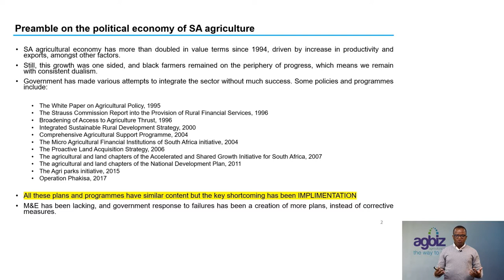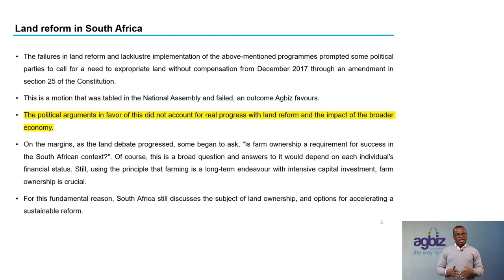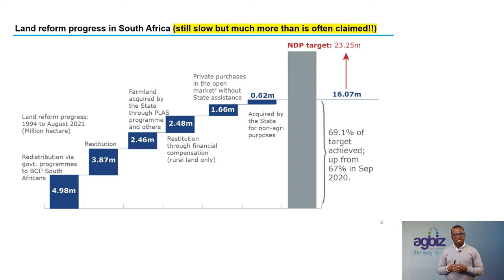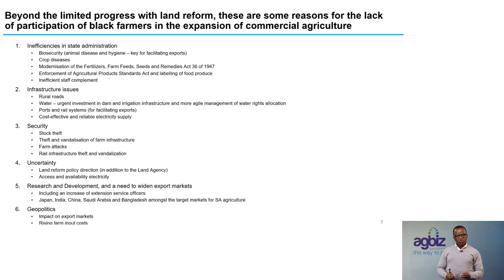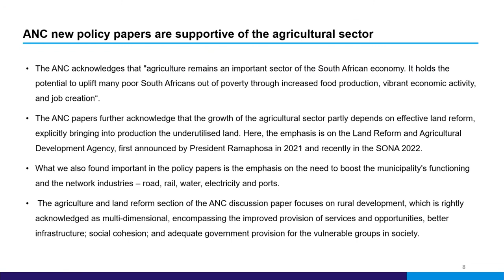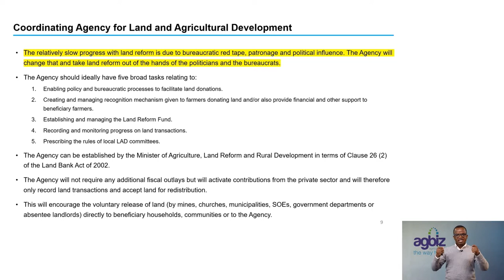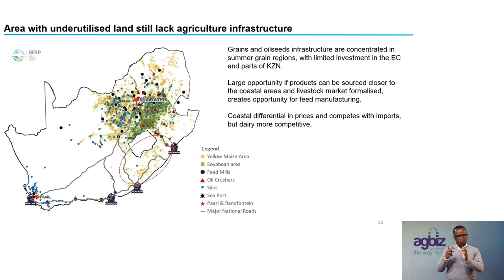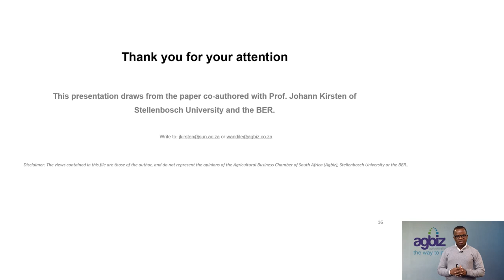How to broaden farm ownership for successful transformation in SA agriculture. | Wandile Sihlobo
Agricultural Business Chamber of South Africa (Agbiz) Chief Economist, Wandile Sihlobo, delivered a keynote address at Large Herds S.A. Conference in KwaZulu-Natal on 07 June 2022. The address focused on  the topic of How to broaden farm ownership for successful transformation in South African agriculture. The presentation is based on a paper co-authored with Professor Johann Kirsten of Stellenbosch University. For background, one of the dominant questions in South Africa's agricultural policy since the dawn of democracy is the need to accelerate land reform to ensure the inclusion of black farmers in the sector. The failures in this attempt prompted some political parties to call for a need to expropriate land without compensation from December 2017 through an amendment in section 25 of the Republic of South Africa constitution. This is a motion that was tabled in the National Assembly and failed. On the margins, some began to ask, "Is farm ownership a requirement for success in the South African context?". Of course, this is a broad question and answers to it would depend on each individual's financial status. But using the principle that farming is a long them endeavour with intensive capital investment, farm ownership is crucial. For this fundamental reason, South Africa still discusses the subject of land ownership, which we aim to explore in this paper/presentation, not the historical perspective but the options to accelerate land reform from now on.